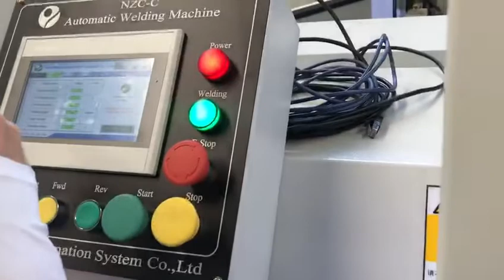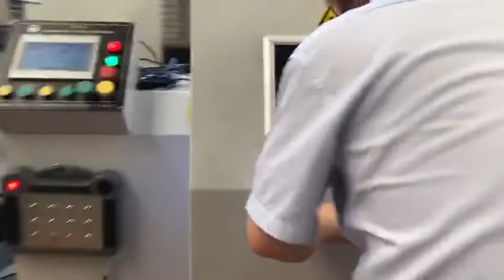hot wire tig circular welding cladding